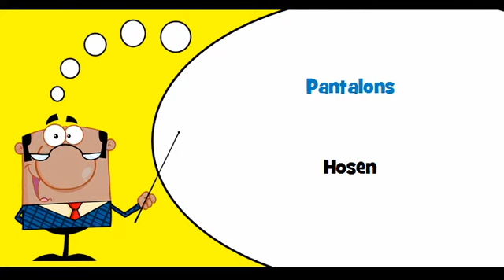VOCABULAIRE FRANÇAIS ALLEMAND # Thème = Vêtements d'extérieur divers